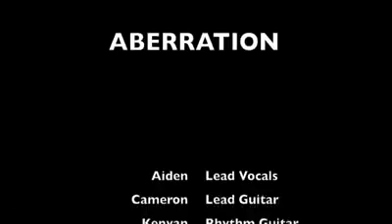Applini's Youth Jam--2010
This was recorded at Applini's Two in Puyallup, WA. sometime during Dec. 2010. My son couldn't make it to this performance so I covered for him during this youth jam. One of the guitarists, Cameron Smith, is now the drummer for AudioFaction with my son.